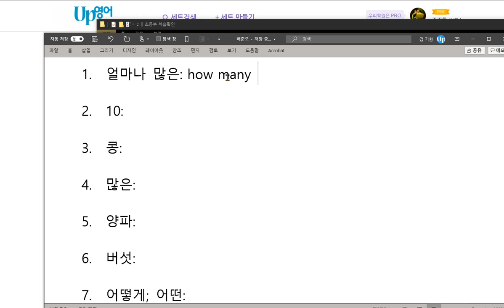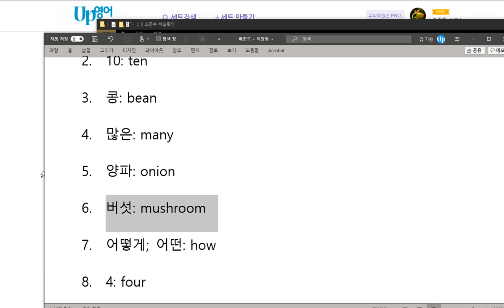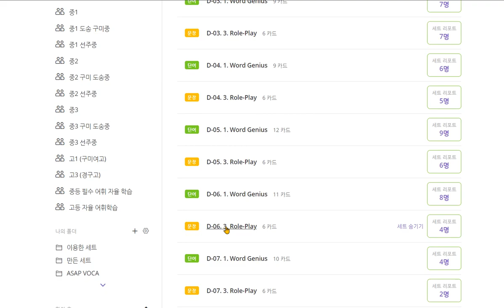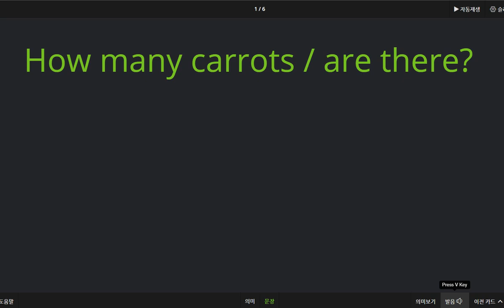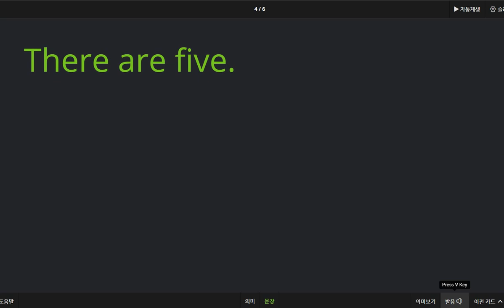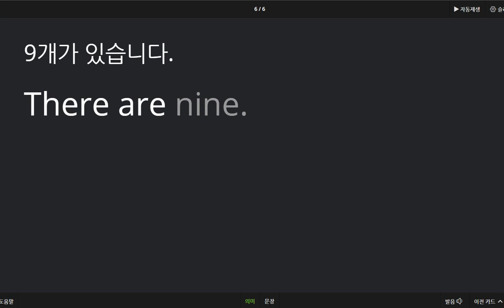배준오 2020 10 22 칭찬 개수를 묻고 답하는 표현을 배웠습니다 매우 훌륭합니다